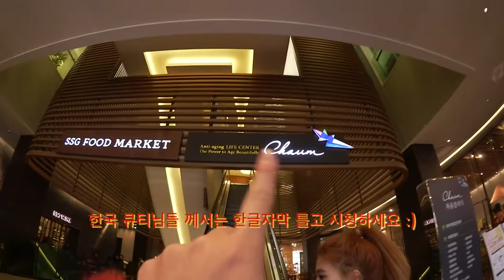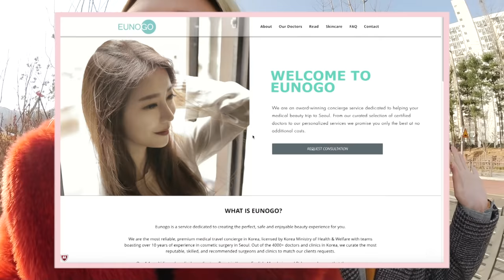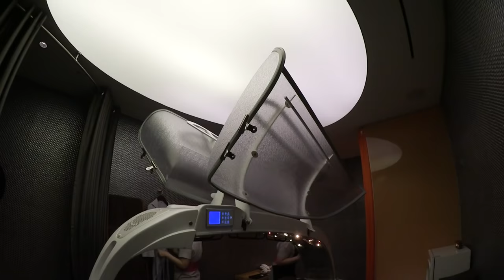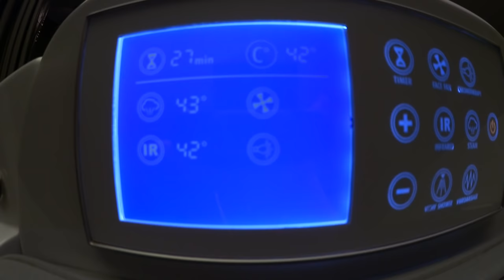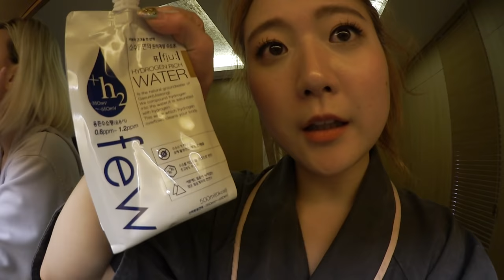We Experienced New World of Korean Medical Theraspa (ft. Eunogo) | DTV #74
Country: South Korea
State/Province: ChungcheongNam-Do
City: Gongju-City
Address: Hanjeok2-gil 51-14 WooNam First-Vill 104-#701
Post Code: 32569

＋ Indonesia trip 🇮🇩
    ＼ Feb. 8th - Feb. 11th 2018
    ＼ We’ll announce meet & greet details soon!❤️

◐ Eunogo ◑

◐ ON US ◑

◐ PRODUCTION ◑